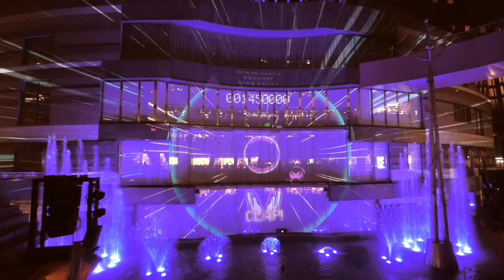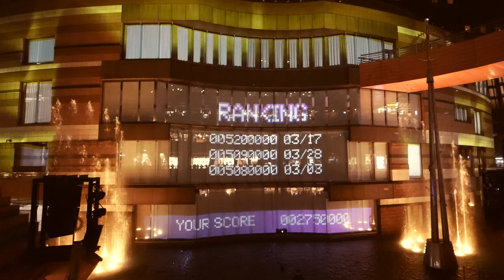CANAL CITY HAKATA ３D Projection mapping【SPACE INVADERS GROOVY】Fountain